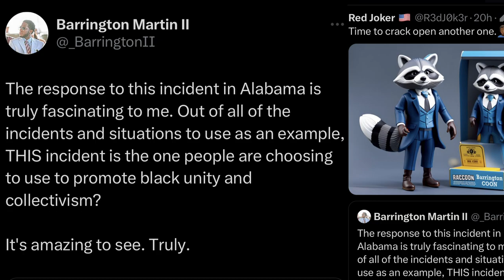Montgomery "Sweet Chair" Alabama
My take on the what transpired in Montgomery, AL on August 5th.